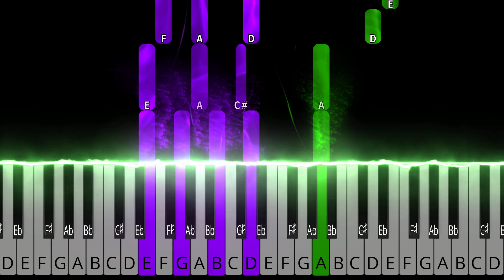Yesterday - The Beatles | EASY MEDIUM Piano Tutorial + Sheet Music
🟢 Arrangement for piano with a difficulty level between EASY and INTERMEDIATE.